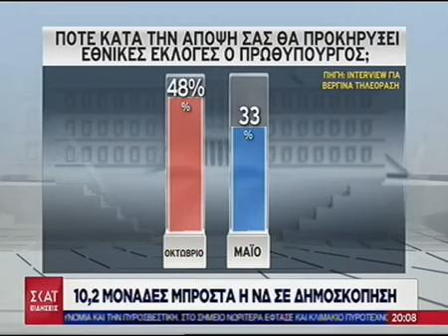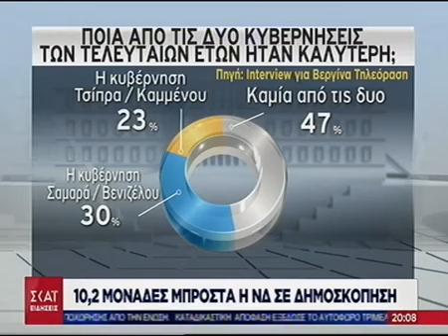Νέα δημοσκόπηση δείχνει προβάδισμα 10,2 μονάδων για τη Νέα Δημοκρατία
H Δημοσκόπηση που παρουσιάστηκε απόψε στη Βεργίνα Τηλεόραση δείχνει εξακομματική Βουλή - Το 39,2 πιστευει ότι κανένα κόμμα δεν κράτησε καλή στάση στη Συμφωνία των Πρεσπών .

Με δέκα μονάδες διαφορά και ποσοστό 31,3% προηγείται η ΝΔ του ΣΥΡΙΖΑ , ο οποίος σύμφωνα με την πρόθεση των ψηφοφόρων λαμβάνει ποσοστό του 21, 1%, όπως προκύπτει από τη νέα πανελλαδική δημοσκόπηση της εταιρείας Interview για λογαριασμό της Βεργίνα Τηλεόρασης.

Όπως δείχνουν τα ευρήματα της έρευνας που παρουσιάστηκε κατ’ αποκλειστικότητα σε εκπομπή του Bεργίνα TV, η επόμενη βουλή θα είναι εξακομματική καθώς στην τρίτη θέση με ποσοστό 6.4% καταγράφεται η Χ.Α , με 5.5% το ΚΚΕ, με 5.2% το ΚΙΝ.ΑΛ ενώ με αναγωγή, στη Βουλή εισέρχεται και η «Ελληνική Λύση».Εκτός, του κοινοβουλίου, σύμφωνα πάντα με τα αποτελέσματα της δημοσκόπησης βρίσκονται οι ΑΝΕΛ του Πάνου Καμένου και η Ένωση Κεντρώων του Βασίλη Λεβέντη.

Κι ενώ , καταφανώς οι πολίτες γυρίζουν την πλάτη στα κόμματα της…γκαζόζας, εκτιμούν πως σε ποσοστό 39.2% κανένα από τα κόμματα δεν τήρησε την στάση που έπρεπε στο θέμα της Συμφωνίας των Πρεσπών, τονίζοντας μ αυτόν τον τρόπο πως ο πολιτικός κόσμος, στάθηκε κατώτερος των εθνικών περιστάσεων.

Την ίδια ώρα η πλειοψηφία των πολιτών εκτιμά πως οι εθνικές εκλογές θα γίνουν τον Οκτώβριο (ποσοστό 48%) ενώ στη σύγκριση μεταξύ των δύο συν-κυβερνήσεων των τελευταίων ετών η κυβέρνηση Σαμαρά-Βενιζέλου κρίνεται καλύτερη από ποσοστό 30% των ερωτηθέντων σε σύγκριση με 23% των πολιτών που θεωρούν καλύτερη την κυβέρνηση Τσίπρα-Καμμένου.

Αναλυτικά τα αποτελέσματα της πανελλαδικής δημοσκόπησης:

ΣΥΡΙΖΑ 21,1%
ΝΔ 31,3%
ΧΑ 6,4%
ΚΚΕ 5,5%
ΚΙΝ.ΑΛ 5,2%
ΑΝΕΛ 1,5%
Έν. Κ. 2,4%
ΠΟΤΑΜΙ 1,2%
ΠΛΕΥΣΗ ΕΛΕΥΘΕΡΙΑΣ 1,3%
ΛΑΕ 1,4%
ΕΛ.ΛΥΣΗ 2,8%
ΑΛΛΟ 5,1%
ΑΝΑΠΟΦ. 14,8%